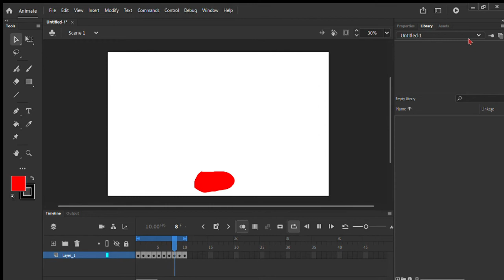Swordi the Sword | Infinitly falling ball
I made this on english class, i completed an exam so i have free time to make pico-animations, put them on loop mode and do what cha do normally: Record.